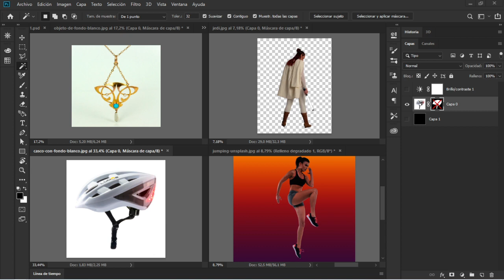🌟 Introducción al Tutorial Completo de la Varita Magica en Photoshop 👈 [ en Español ]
¿Sabias que la VARITA MAGICA y la SELECCION RAPIDA son de las más Potentes e Importantes de PHOTOSHOP? Eso si.. si las sabés ENTENDER bien.